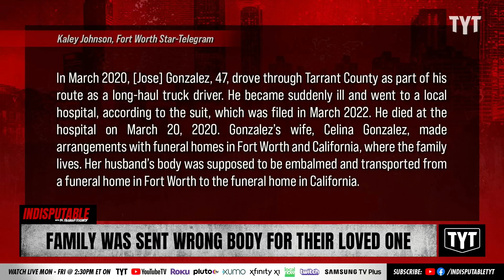Family Was Sent Wrong Corpse For Their Loved One's Funeral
Jose Gonzalez's organs were harvested and body was cremated after his sudden death; unfortunately, his family requested an open-casket funeral and didn't find out until they realized his California funeral displayed the wrong corpse. Jayar Jackson and Wosny Lambre fill in for Dr. Rashad Richie on Indisputable.

"FORT WORTH, Texas — Jose Gonzalez’s death in March 2020 was sudden. But for his family, the most shocking part of their loved one’s death came on the day of his funeral in California, when they approached the open casket and, inside, saw the wrong body.

Back in Tarrant County, Texas, Jose Gonzalez’s organs were harvested and his body was cremated.

Two years later, Gonzalez’s family, who live in California, filed a lawsuit against multiple Tarrant County agencies over the mix-up that exacerbated their grief and left them with no real remedy."

220621__ID06Family